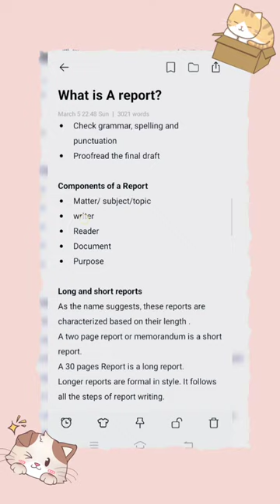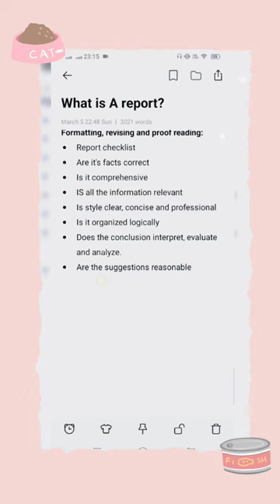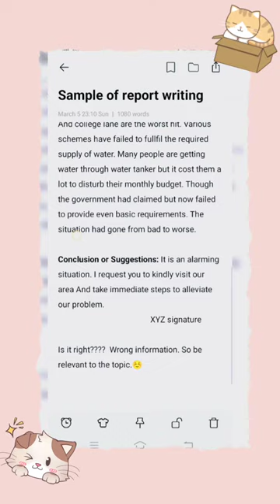Report Writing#Advance communication skills#BS English sem III